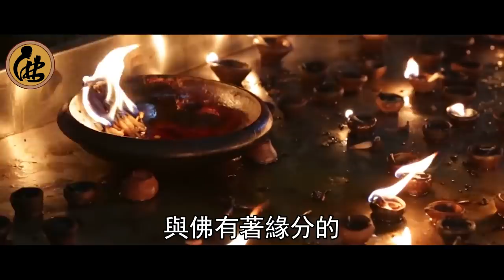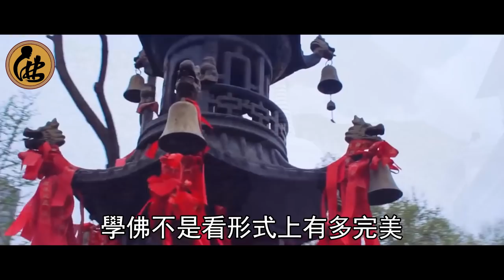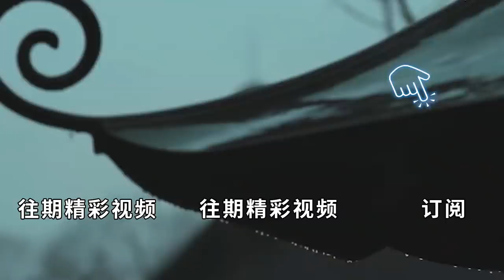見到佛像會出現這3種反應的人，要恭喜了，天生註定與佛有緣！